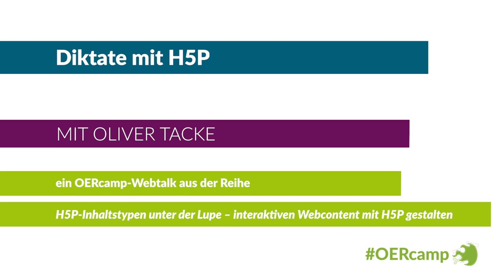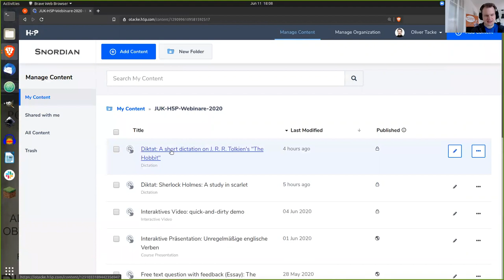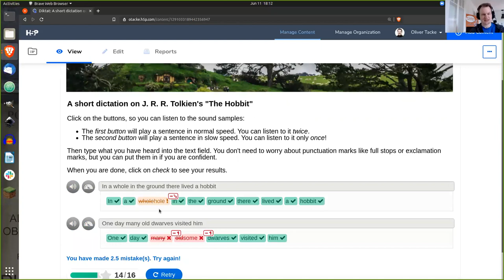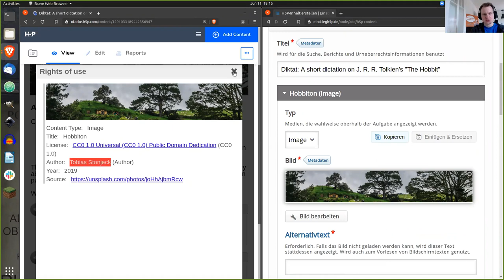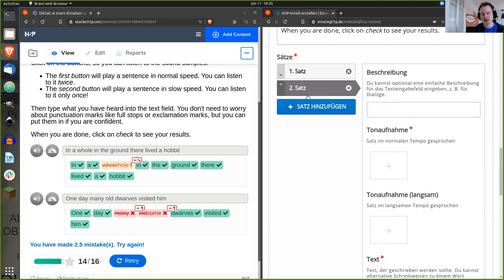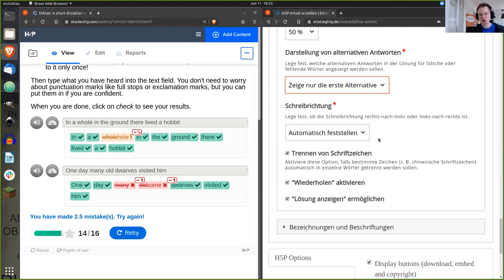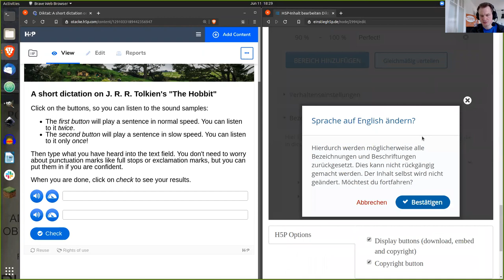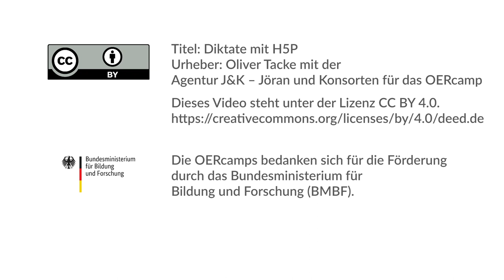Diktate mit H5P | ein OERcamp-Webtalk mit Oliver Tacke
Diktate mit H5P (Dictation)

Ein Video von Oliver Tacke für die OERcamp-Webtalks im Frühjahr 2020. Zusätzliche Materialien, das Video zum Download und Lizenzhinweise

Das Video ist Teil der Reihe „H5P-Inhaltstypen unter der Lupe“. Alle Folgen